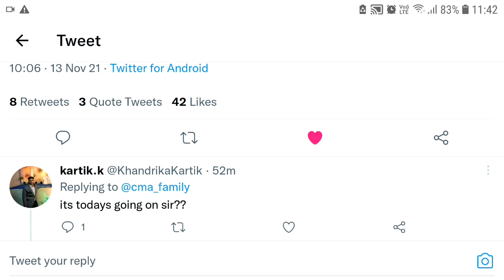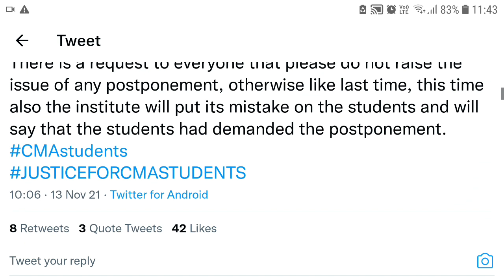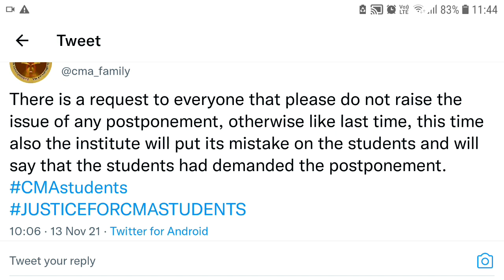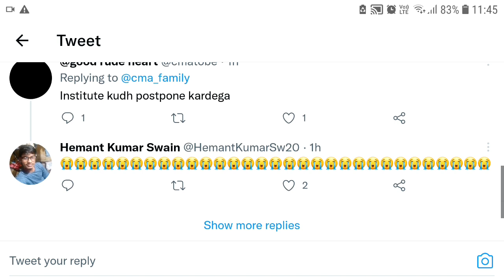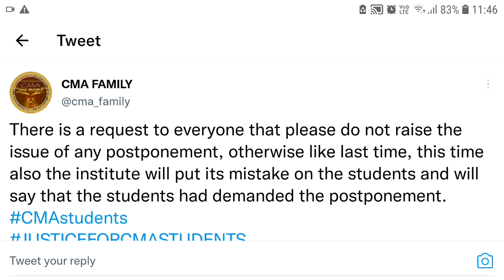ICMAI Officials Don't Mislead CMA Students Regarding Exam Again Postponed | CMA Offline Exam Protest